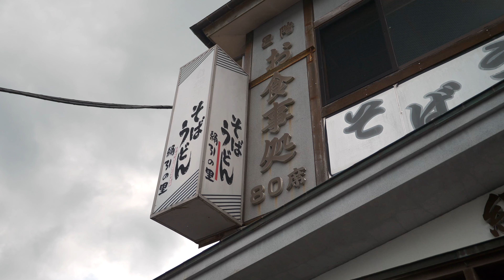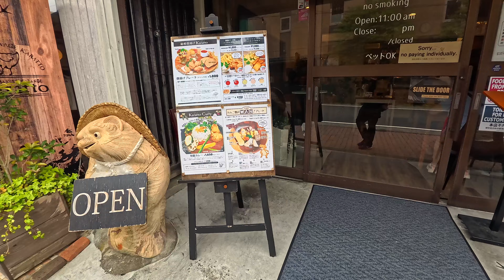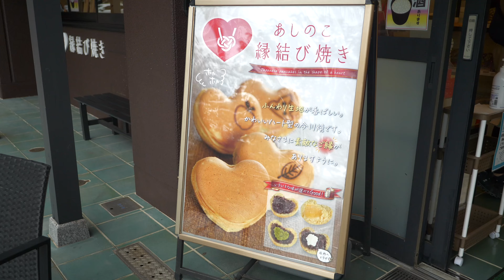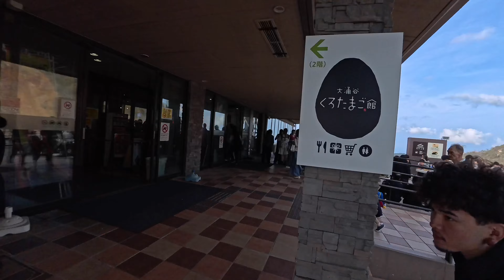JAPAO CONHEÇA A CIDADE DE HAKONE DE BARCO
NA CIDADE DE HAKONE IR DE UM LUGAR A OUTRO DE BARCO E A FORMA DE VISITAR A CIDADE E SE DER SORTE AINDA DA PARA VER O MONTE FUJI E TIRAR AQUELA INSTAFOTO CABULOSA!